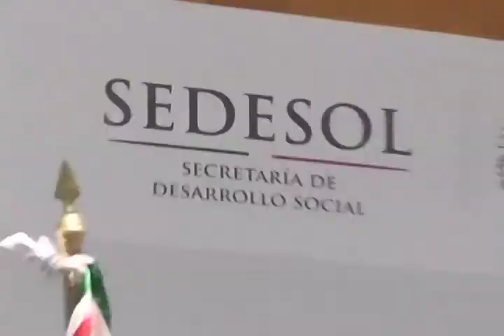Realizan entrega de 2 mil certificados del Programa "Seguro de Vida para Jefas de Familia".